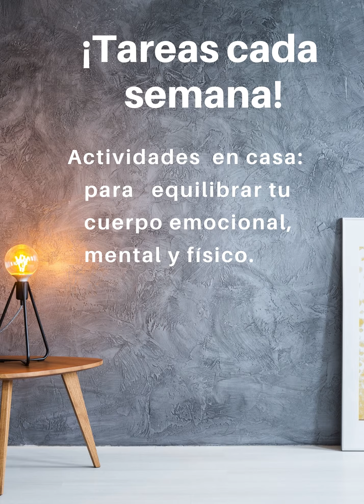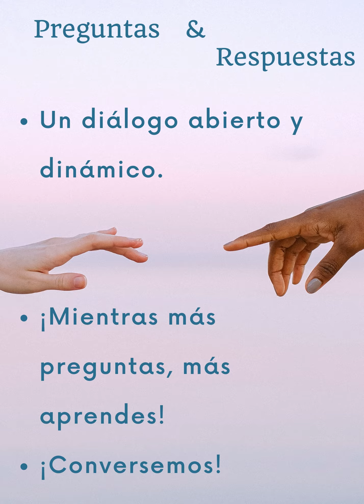CURSO DE FORMACION LECTORES REGISTROS AKASHICOS - EDDA SUAREZ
Ven a descubrir tu conexión interior , a accesar a tus propios registros akáshicos y también a ayudar a otros a descubrir su propio camino. Un Curso repleto de comprensión, sanación y apertura de camino en tu vida y de la quienes te rodean.